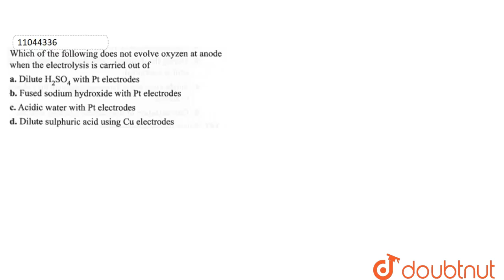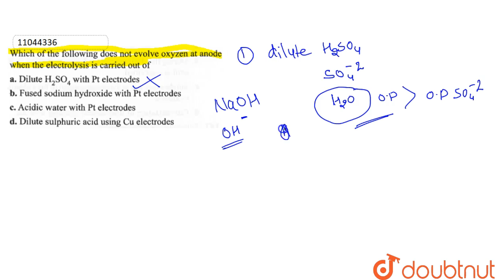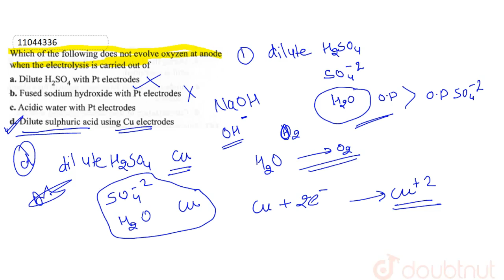Which of the following does not evolve oxygen at anode when the electrolysis is carried out of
Question From – KS Verma Physical Chemistry Class 12 Chapter 03 Question – 279 ELECTROCHEMISTRY CBSE, RBSE, UP, MP, BIHAR BOARD